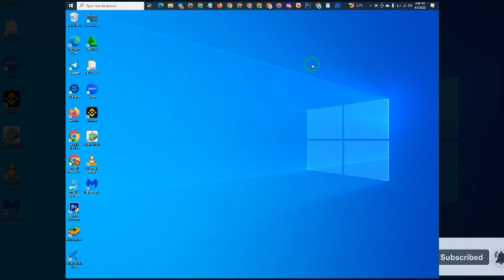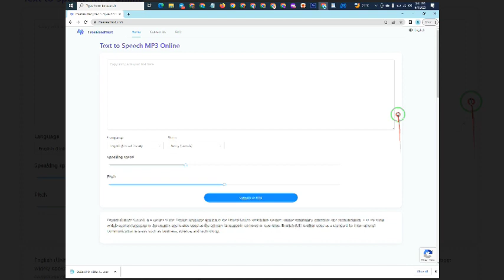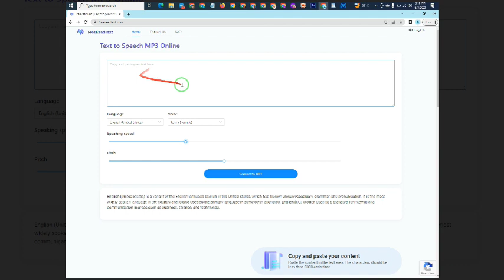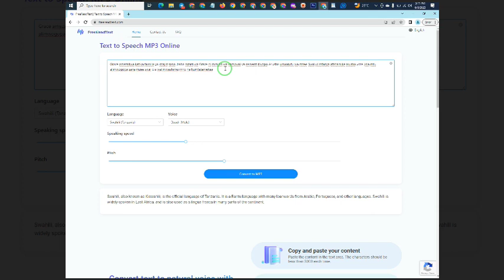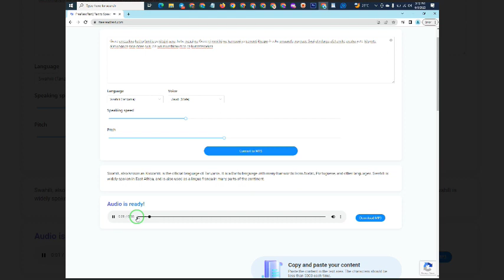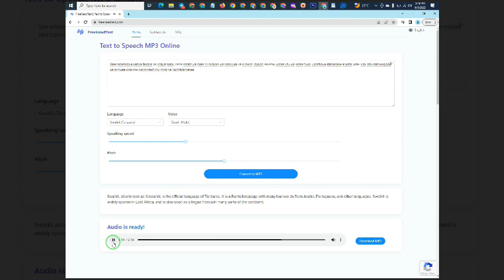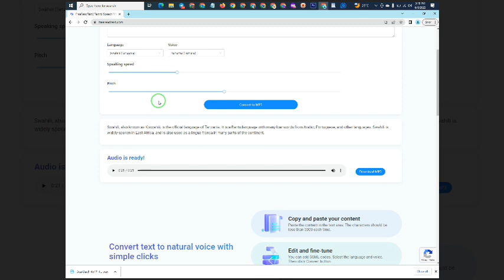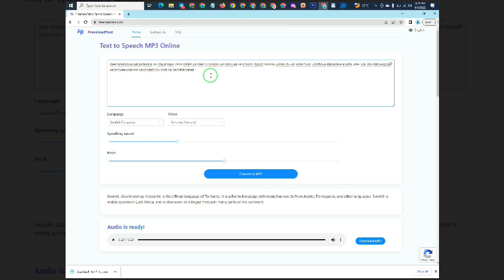Jinsi ya kubadili maandishi kuwa sauti|change text to speech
jifunze njia rahisi sana ya kubadili maandishi kuwa katika mfumo wa sauti | How to convert text to speech |
na kuweza kuziweka kwenye video zako na kuzi upload kwenye youtube, tiktok au instagram.